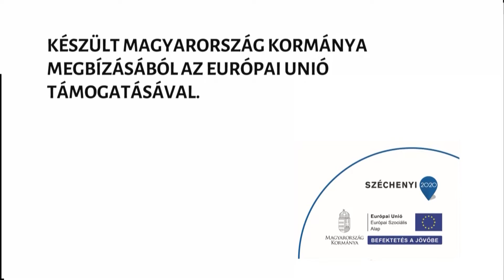nordic 30 jav